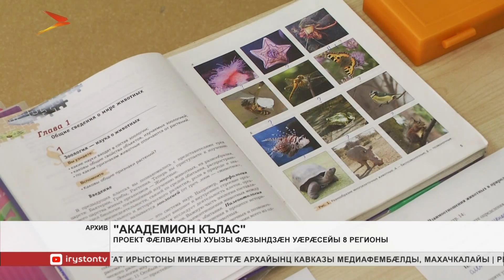«Академион кълас» фæлварæны хуызы фæзындзæн Уæрæсейы 8 регионы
Проект «Академион кълас» фæлварæны хуызы фæзындзæн Уæрæсейы 8 регионы. Æххæст кæнын æй райдайдзысты Санкт-Петербургы, Карелийы, Татарстаны, Башкирийы, Цæгат Ирыстоны, Пермы крайы, Новосибирскы æмæ Ивановы облæстты. Ахæм хъæппæрис рахаста Уæрæсейы ахуырад æмæ наукæйы министрад. «Академион кълас»-ы проект Мæскуыйы кусы 2016 азæй. Йæ сæйраг нысан у скъоладзауты бафтауын проектон архайд æмæ наукон-иртасæн куыстыл. Уый руаджы сын фидæны дæсныйад равзарын уыдзæн æнцондæр. Сæрмагондæй наукон куыст кæм хъæуы, экономикæйы уыцы къабæзты. Ахуырдзаутæ фæцалх вæййынц ног иртасæн методтыл, райсынц фæлтæрддзинад се ’мгæрттæй æмæ семæ чи фæкусы, уыцы зындгонд ахуыргæндтæй. Проекты куратор Ирина Чугуевайы ныхæстæм гæсгæ, проектыл бакусæн ис проектон-ахуырадон центрты. Центртæ арæзт цæуынц Уæрæсейы регионты нацпроект «Наука»-йы фæлгæты. Афтæмæй уæлдæр ахуыргæнæндæттæн фадат уыдзæн хи специалистты æрбахонын. Регионты та ахуырадон-наукон къабазы фæзындзæн дæсныдæр специалисттæ. Гæнæ ис æмæ «Академион кълас»-тæ фидæны фæзындзысты Уæрæсейы иннæ регионты дæр.
Мы рядом в:
ok.ru/irystontv